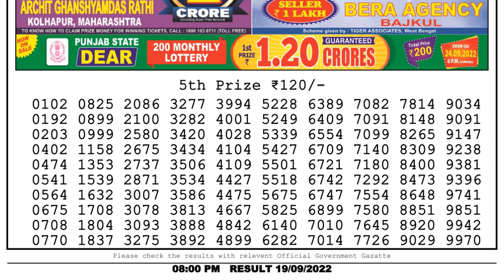Dear Lottery Sambad 8pm today 19.09.22 Nagaland State Lottery Result